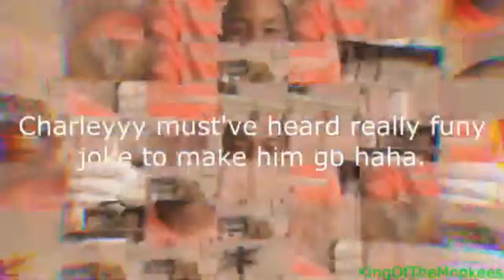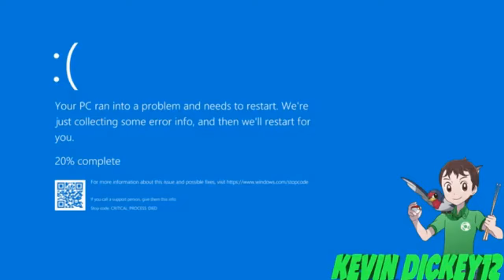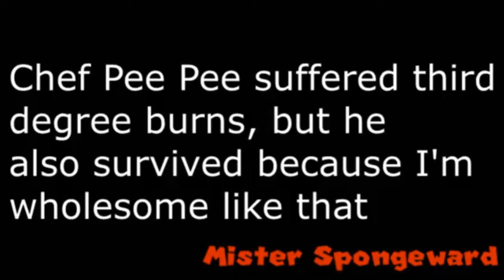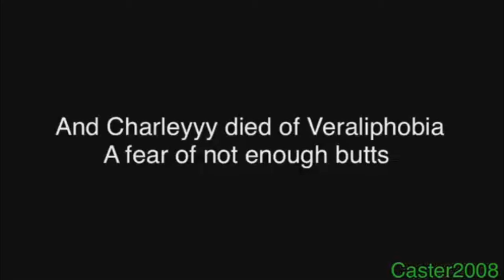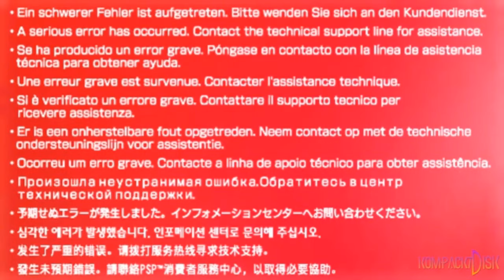SML YTP Collab - Bowser's Addiction to Charleyyy Goes Haywire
Thank you those who participated in this. :)

PARTICIPANTS:
YTPJeffy
Greenboy 2020 VGCP
Mariostar236 The Vyonder
HIT Entertainment Fan 2007
willg8686
Astor126
NerdChicken
Gabiwoda
Pimploaf
Spot Mark
Limmey1000
KingOfTheMonkees
The Caster Boi
BoyOHBoy
Ugly Pikachu Productions
bhunt799
SuperMarioSamir
Kevin Dickey12
Asuka ofLain
Blue Sauce Studios
T Videshow
Nathan Schons
Gaming Pro
AquaShiba
Mister Spongeward
kompacktdisk
CTG44

For those of you who tried to participate, but don't see your entry in this, then I rejected your entry because it didn't match up to my standards of quality and I do apologize for those who didn't get in.